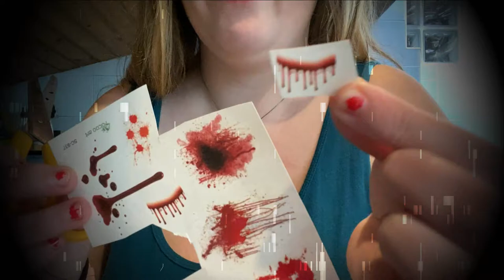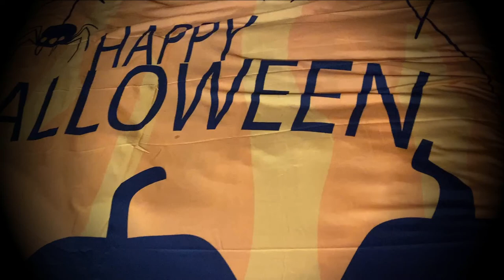OUTFIT PER HALLOWEEN SPECIALE VLOG 2021 PARTE 2